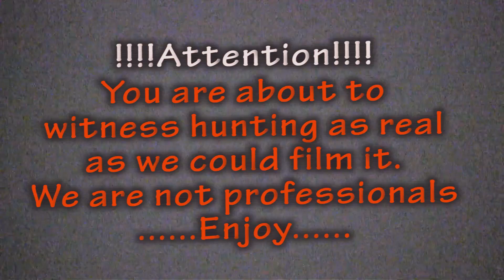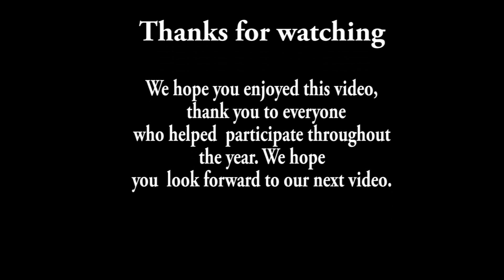BUCK DOWN ~ Iowa late MuzzleLoader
After the failed attempt from the day before, we set out the next day search of more Bucks. We end up on the wrong side of every deer drive we did.